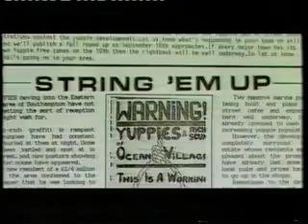Bash The Rich at Henley Regatta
Ian Bone reflects on the Bash The Rich event held at Henley Regatta and Class War in general including the Poll Tax Riot and Hospitalised Copper. This clip is part of a  TV Programme from the mid-90's. Ian has begun to re-invent the Bash The Rich events and though he is no longer fully involved Class War is still going strong.